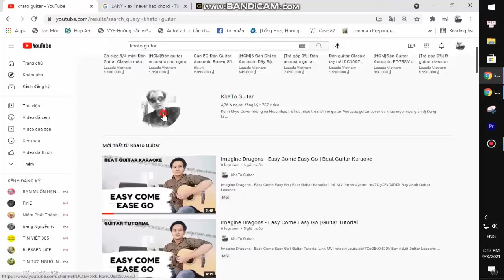ABBA - I Still Have Faith In You | Guitar Tutorial